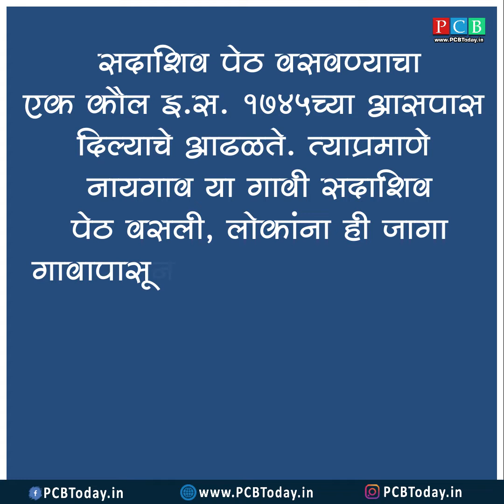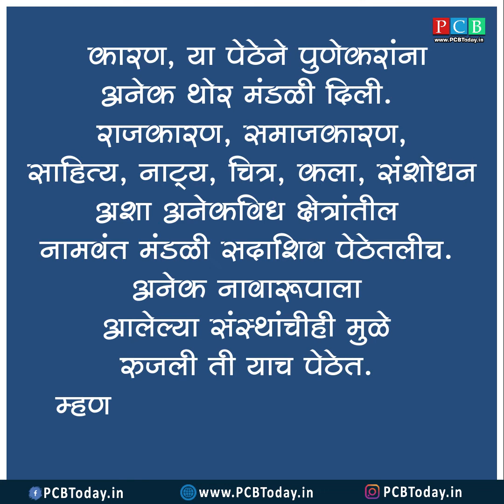सदाशिव पेठ कशी तयार झाली ?